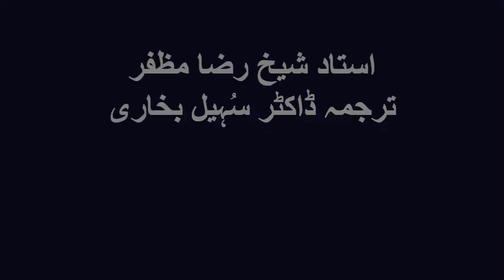Maktab-e-Tashayo | Ustad Sheikh Raza Muzzafar (part 3)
Great book on the fiq-e-Jaafaria
Maktab-e-Tashayo
Ustad Sheikh Raza Muzzafar
Part 3
Narrator Saima Agha